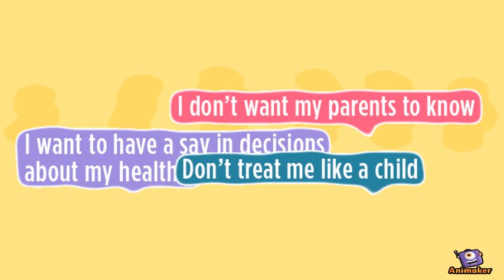This is junk. Just testing.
Animated Video created using Animaker junk